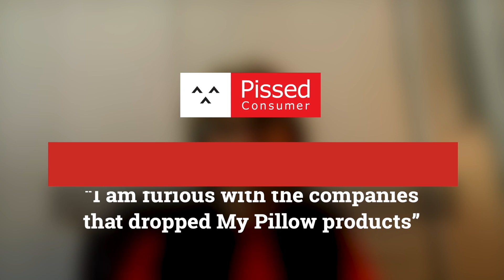Mypillow Reviews - Do not patronize any stores that have dropped My Pillow products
Mypillow review: "I just left Kohls, which in my city is a very important department store, and I have shopped there for years. I walked in with my Kohl's charge card, asked to speak to their manager, and asked her to cut my Kohl's charge card in 1/2. I told her I would never darken their door again. For Michelle Gass to have dropped My Pillow products for political reasons is infuriating, especially for someone like Mike Lindell, who I greatly respect..."

00:00 - Mypillow review overview
00:50 - Mypillow review
05:30 - About the reason to go public
08:22 - About the preferred solution

While the PissedConsumer channel may not agree with everything being said in the interview, we are sharing this video to protect Freedom of Speech and alternative views.

If you are a company representative and would like to get in touch with this consumer in order to resolve the issue, please let us know

If you are a pissed consumer and would like to create a similar video and try to resolve your issue, please let us know: